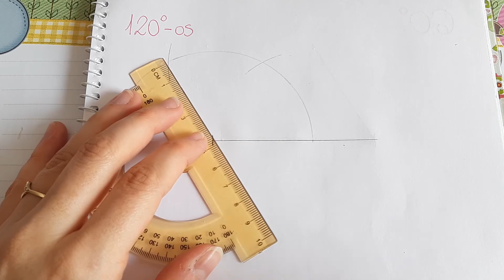Okos leszek Matekból: 120 fokos szög szerkesztése